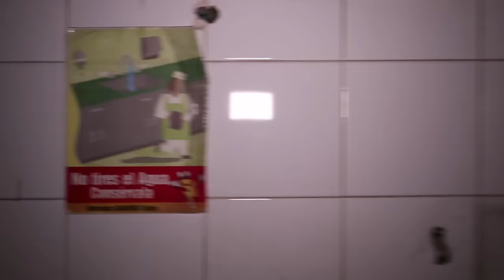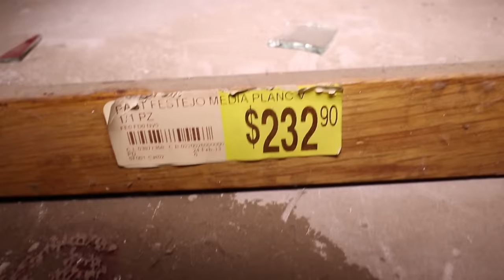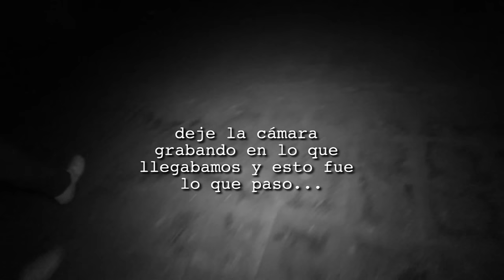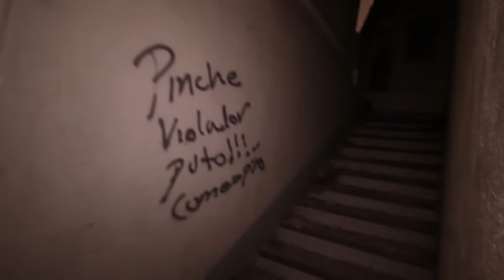Explorando supermercado abandonado!!! (actividad paranormal)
Hoy exploraremos el "Mercado Ley" un supermercado que quedo abandonado en Cd. Juárez, donde cuentan los rumores que hay mucha actividad paranormal por las noches...